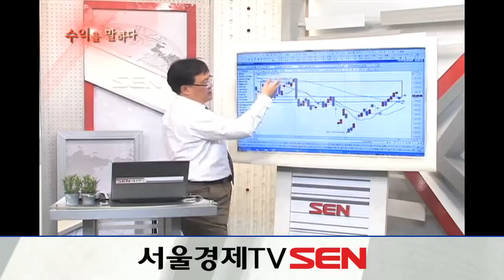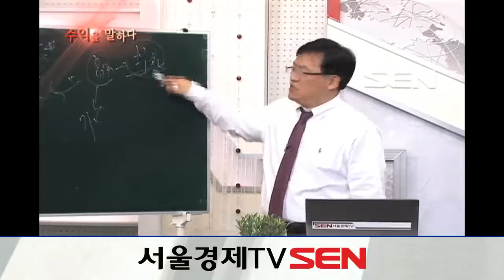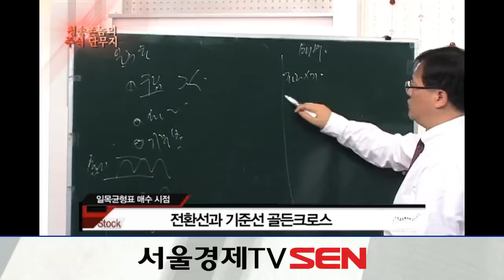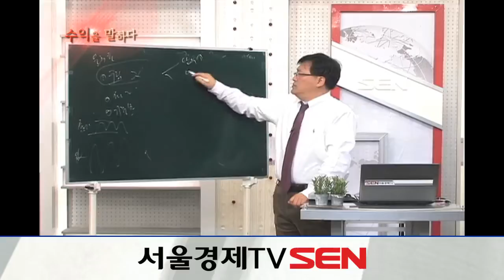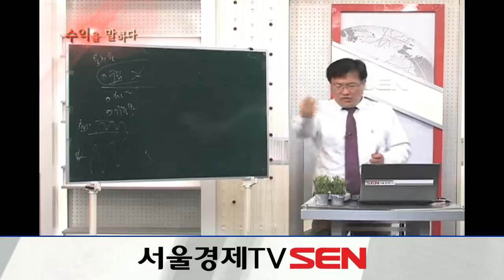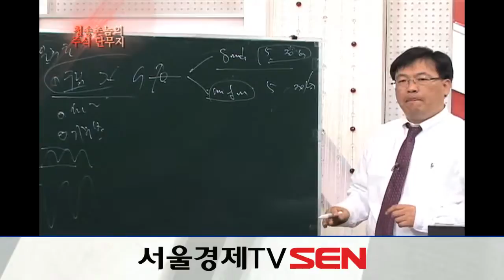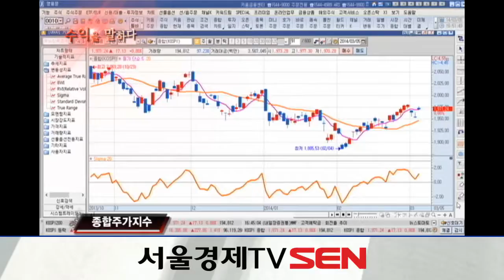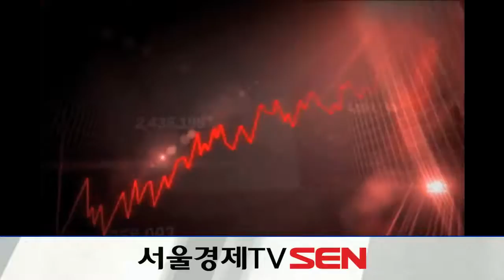20140307_수익을 말하다_청송촌놈의 주식단무지_82회